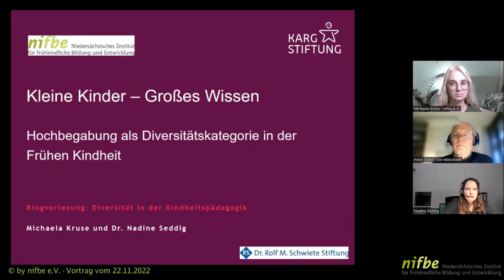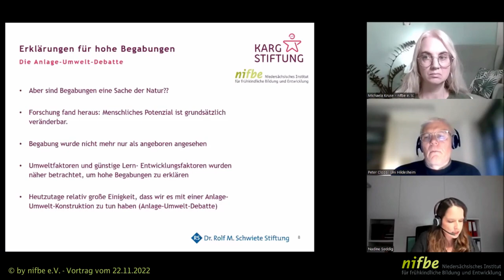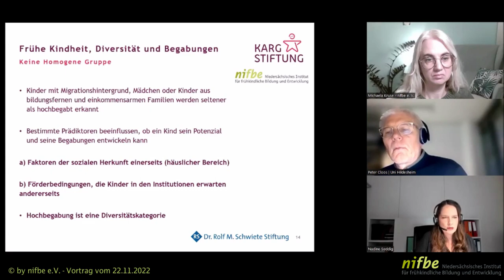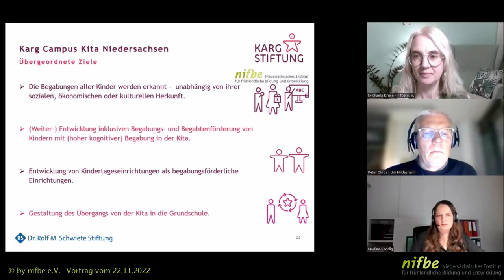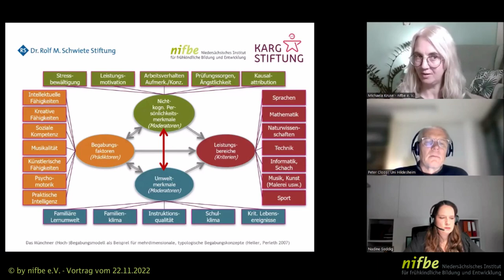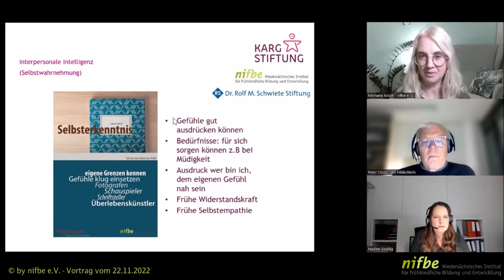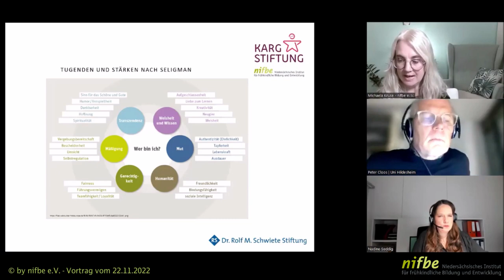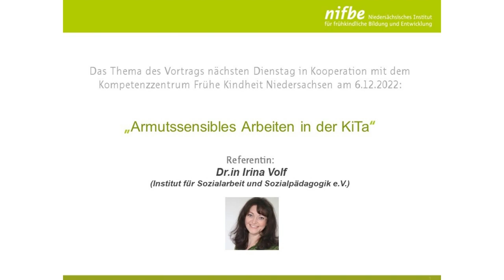Kleine Kinder großes Wissen! - Hochbegabung als Diversitätskategorie in der frühen Kindheit.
Die kindheitspädagogische Praxis steht auf der Folie fachlicher und bildungspolitischer Gegebenheiten vor der Herausforderung, den Umgang mit Diversität als ein zentrales Thema professioneller Arbeit nicht nur in den pädagogischen Alltag einzubinden, sondern ihm auch konzeptionell zu begegnen. Zwar liegen bereits Überlegungen zur fachlichen Fundierung einer diversitätsreflexiven, inklusiven und die Vielfalt von Kindern und Familien berücksichtigenden Kindheitspädagogik vor - allerdings finden sich aktuell noch wenige konkrete pädagogische Konzepte und Ansätze, die vermitteln, wie eine diversitätsreflexive kindheitspädagogische Praxis in Einrichtungen umgesetzt werden kann. Die Vortragsreihe „Diversität und Kindheitspädagogik: reflexive pädagogische Konzepte und Ansätze“ möchte vorliegende Konzepte und Ansätze in der Kindheitspädagogik zu Diversitätsreflexivität mit Bezug auf vielfältige Differenzkategorien diskutieren.
Bitte besuchen Sie auch den YOUTUBE-Kanal der Karg-Stiftung @KARGSTIFTUNG sowie deren Homepage